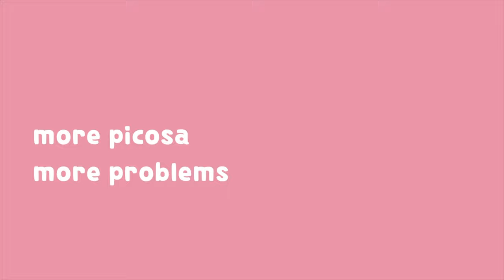IKEA Closet Makeover DIY Vlog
David and I (mostly David) tackled one of the most intimidating DIY home projects this week... the IKEA PAX closet system! We will never do this again.
(David: "It's actually a really good system.  And we will do it again.  There are other closets...and a pantry.")

IKEA PAX

Link to Amazon storage Bins